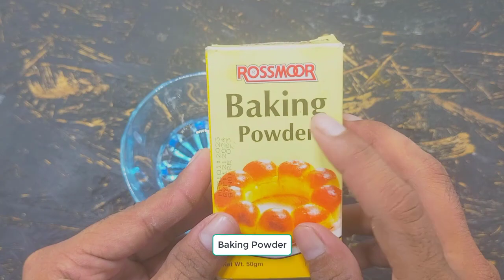How to get Rid of Cockroach, Lizard and Home Fly in home | Home Remedy | Mr Remedy Trick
rat killer
how to get rid of rats in the house
rat killer home remedies
how to get rid of mice
how to get rid of mice and rats at home
how to get rid of rats
rat trap homemade
how to kill rats with baking soda
mouse trap
rat
rat poison killing rats
how to get rid of mouse
how to get rid of mouse in house naturally
how to get rid of rats in the house permanently
how to kill rats
how to kill rats in your house
get rid of mouse home remedies
how to catch rats in your house
killing rat
cockroach
how to get rid of mosquitoes
mosquito coil
cockroach repellent sound
diy
how to get rid of mosquitoes at home
just a minute
mosquito trap homemade
baking soda
best rat poison
best rat trap
best way to kill rats
cockroaches
easy mouse trap
easy rat trap
fly killer
get rid of mosquitoes in house
get rid of roaches forever
hair removal
hair trick
home remedies for mosquitoes in the house
home remedy for mosquitoes in house
home remedy for rats in house
homemade mosquito repellent
how to avoid rats in house
how to get rid of bed bugs fast and easily
how to get rid of mice in house fast home remedies
how to get rid of roaches
how to get rid of rodents in your house